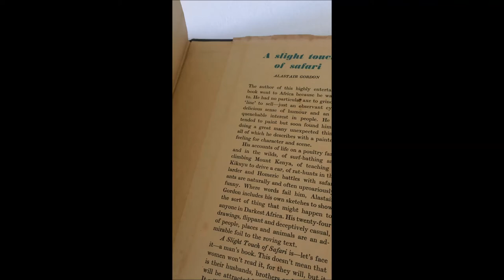the terror of st trinians 1955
RONALD SEARLE ILLUSTRATIONS